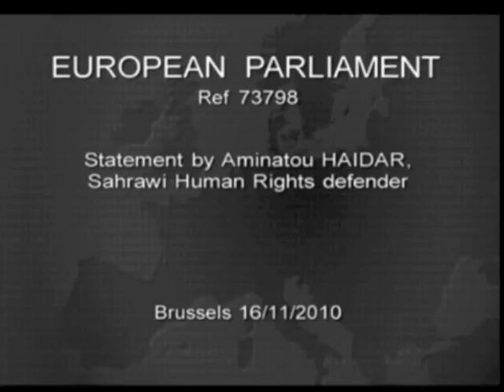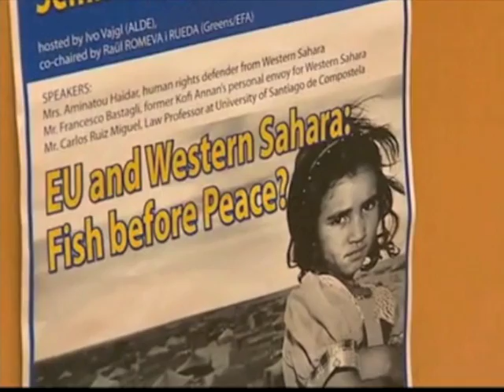Illegal EU plunder of occupied Western Sahara denounced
Aminatou Haidar denouncing EU plunder of Western Sahara, during a seminar in the European Parliament, 16 Nov 2010